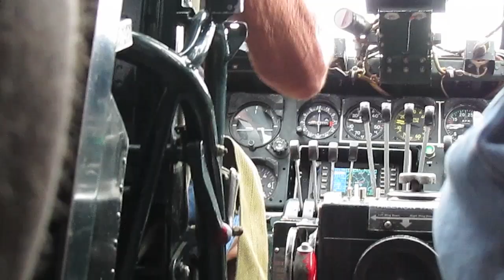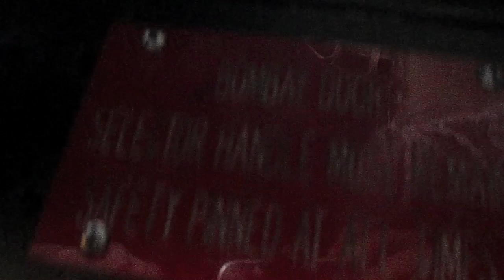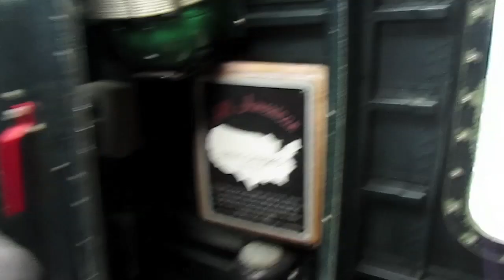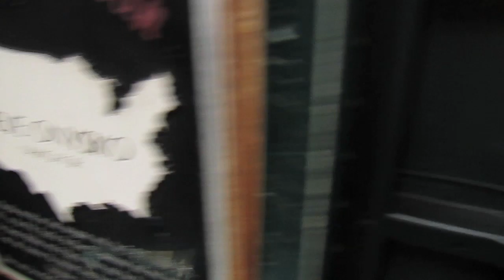Flight of the B 24 Witchcraft part 1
Flight of the B-24 from Collings Foundation